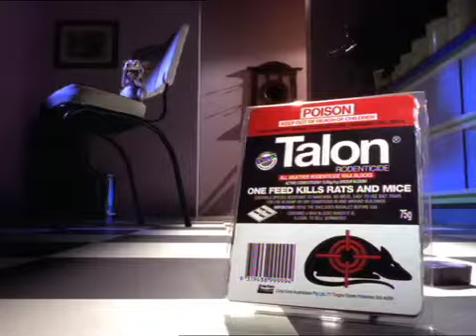Stop motion commercial - Talon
This is a commercial I made several years ago. It ended up winning a Silver Lion award at Cannes and a Silver Clio award in New York.